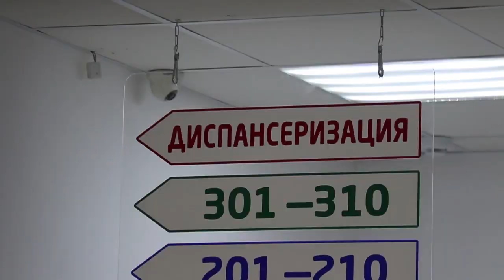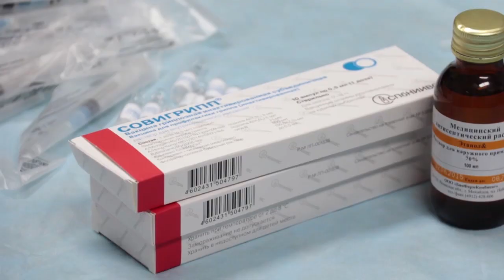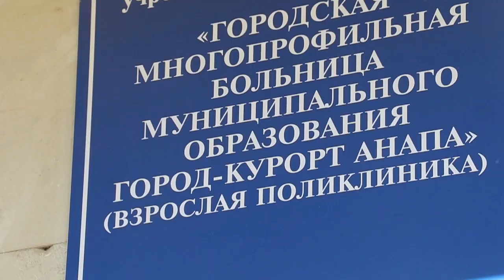40 тысяч доз вакцины от гриппа поступило в Анапу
Новости Анапа регион anapregion.ru